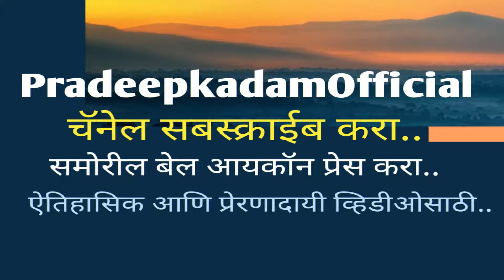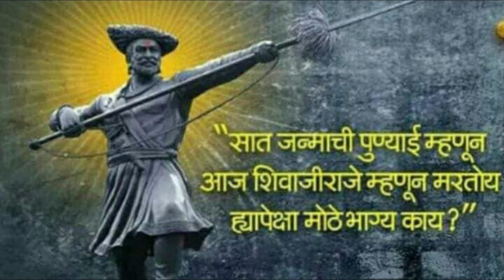वीर शिवा काशीद 🔥| न ऐकलेला इतिहास | Shiva Kashid History 🔥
शिवा काशीद यांचा न ऐकलेला इतिहास
पन्हाळागडाचा पराक्रम
खरे प्रतिशिवाजी कोण?
शिवाजी काशीद यांचा खरा इतिहास जाणून घेण्यासाठी व्हिडीओ पूर्ण बघा.

प्रेरणादायी व्याख्याने बघण्यासाठी चॅनेल लिंक..

प्रेरणादायी व्हिडीओसाठी खालील लिंक पुर्ण बघा

ALL IMAGES/PICTURES USED IN THIS VIDEO ARE BELONGS TO RESPECTEDOWNERS AND NOT ME...